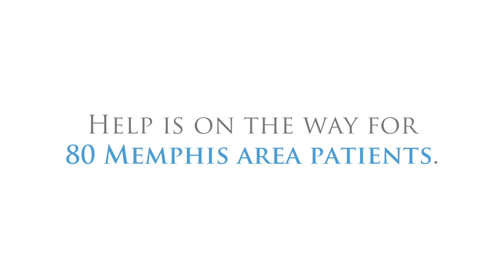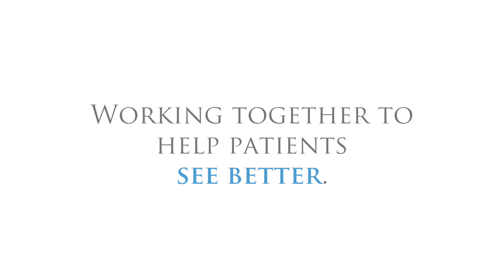ESG SCO Event Video